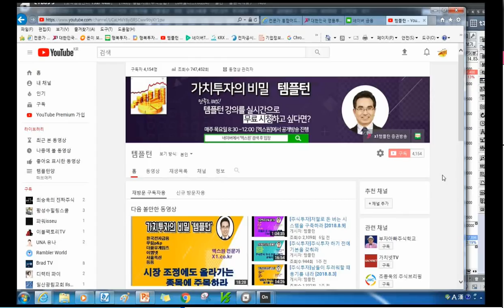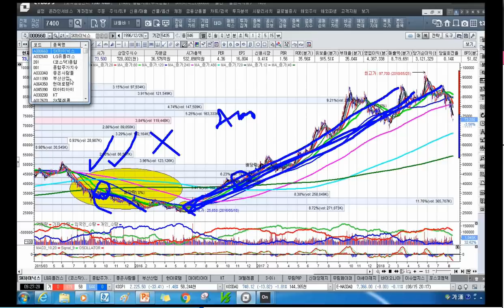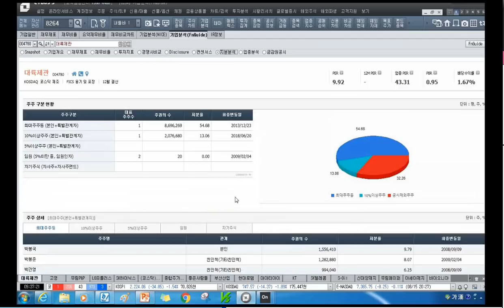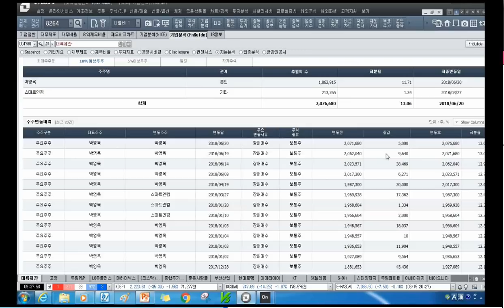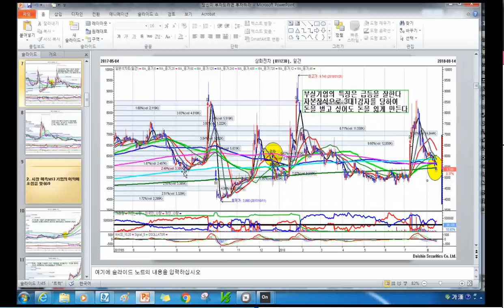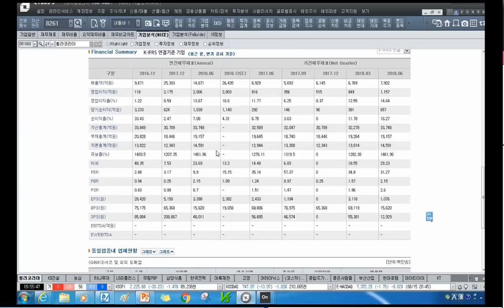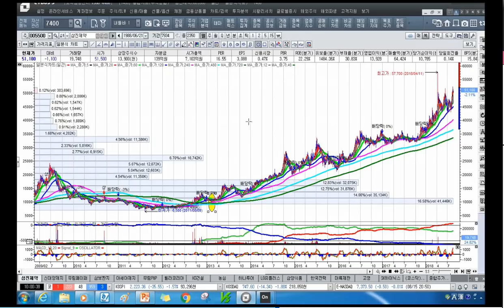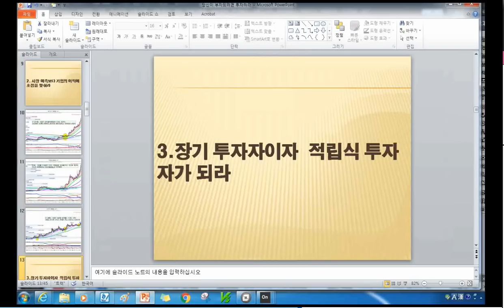[주식투자]당신이 부자되려면 투자하라